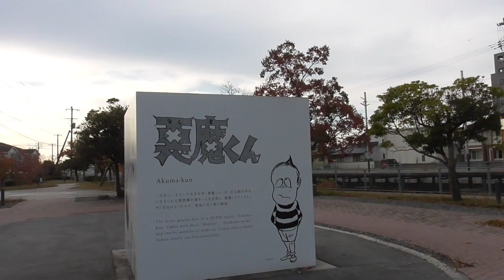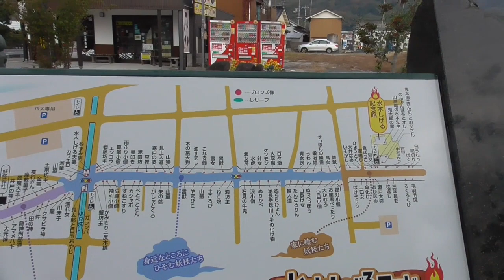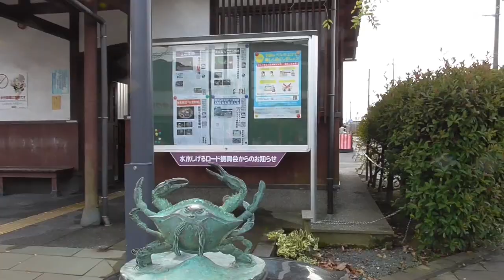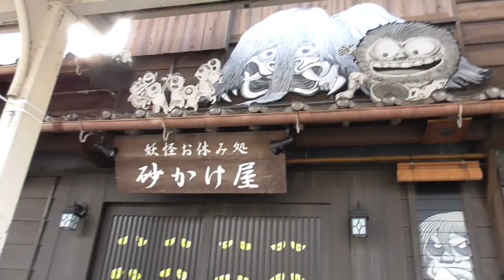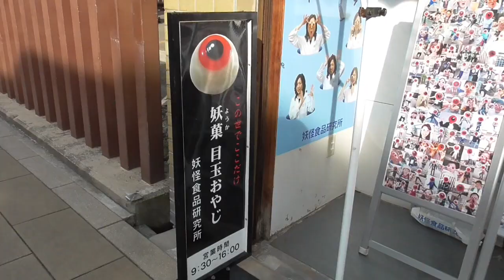【ミニピン】慎ちゃん水木しげるロードをお散歩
昨年、境港の水木しげるロードに行った時の動画です😄
ちょっと長いので二本に分けました😅

こちらのBGMを使用させて頂いています

【少彦名神社】ペット祈祷もしてくれる疫病退散で有名な神社に行きました【わんことお散歩】